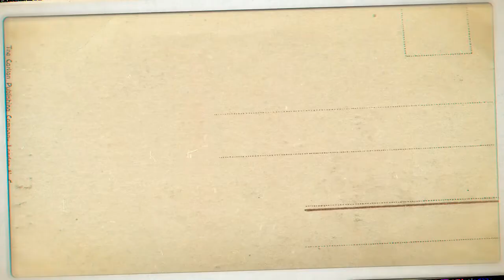Dhemaji Girl || Krishtell Gogoi || Pencil Art || Art by Dipunja Gogoi || latest video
Art By:              Dipunja Gogoi
Model:              Krishtell Gogoi
Video Edit:       Lakhi Nath Gogoi